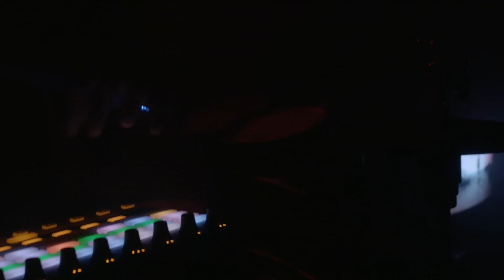Kayobe - Sun Don't Shine ft. Olive B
Music video for 'Sun Don't Shine' - taken from my debut EP 'Hidden'.

Music video Directed, Shot and Edited by Colin G Cooper.

+-+-+ Lyrics +-+-+

Tell me you like it
When the sun don't shine

I can give you what you want
Tell me what I need to know
I'm letting all my hair down on your bed
And the taste upon your lips
Is burning

We get up
We get down
And it's how you want it to be
Come right on to me
Cuz I got it
Got what you want

Every time you fade away
I feel changed
Wandering through my veins in the morning
I'll pull the sunrise to the moonlight
And we keep burning

Burning on my mind

When the goes down
We get up
We get down
Don't let this feeling fade away
In the morning
Cuz we keep burning